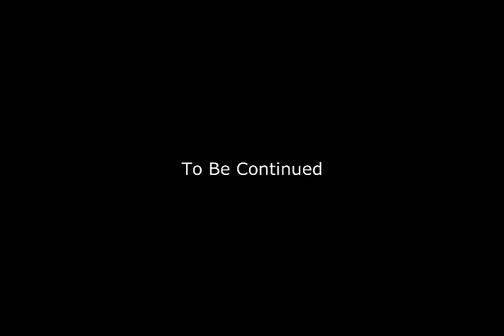'We Have Thoughts' Vodcast: Danielle and Marisa Share a Favorite SUPERNATURAL Moment